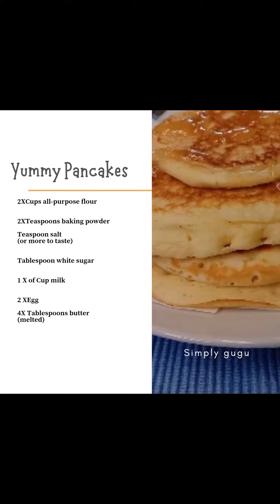Making pancakes 🥞°| Yummy